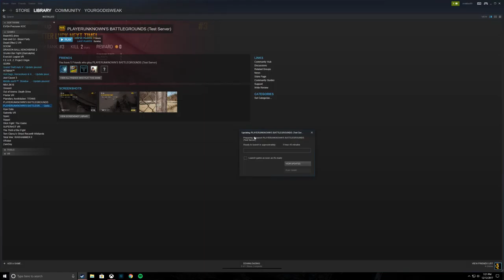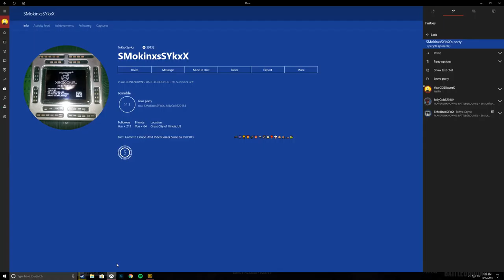PUBG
GPU: GeForce GTX 1080
CPU: Intel(R) Core(TM) i7-7700K CPU @ 4.20GHz
Memory: 16 GB RAM (15.96 GB RAM usable)
Current resolution: 2560 x 1440, 144Hz
Operating system: Microsoft Windows 10 Home